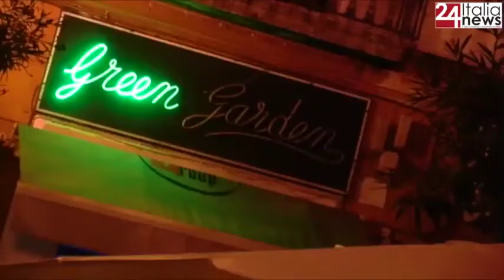CasertaSport24 - Puntata del 19 Novembre - Italianews24.net